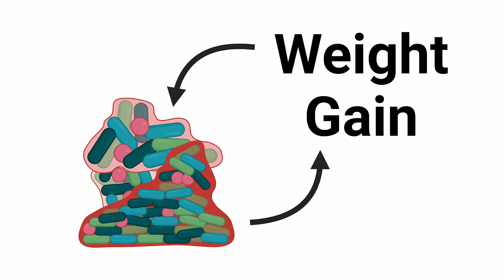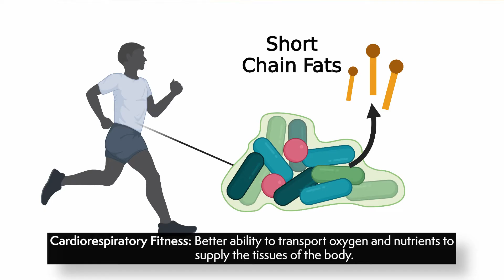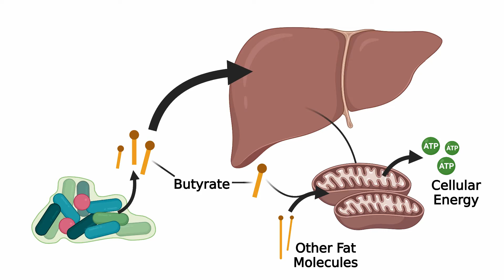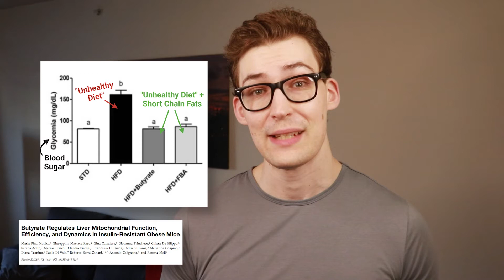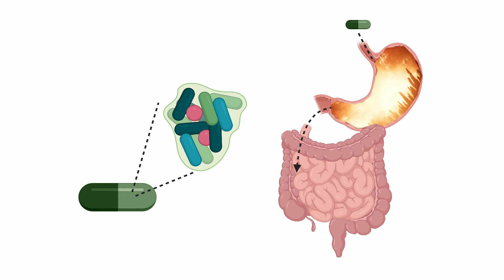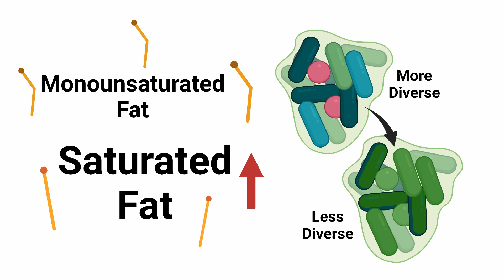Dr. Huberman, Dr. Norton: Carnivore Diet, Gut Health, Saturated Fat, and More.